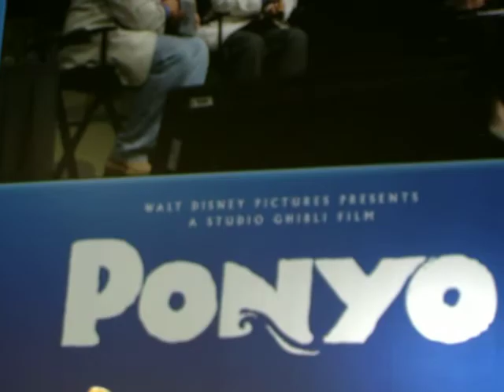Gake no Ue no Ponyo Disney Pannel at Comic Con 09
This is SPECIAL footage from the PONYO part of the disney animation pannel at ComicCon 09! i filmed this for sensei while taking 101 with him that summer. that, and i LOVE miyazaki-sama. i still remember the first studio ghibli film i saw when i was a child; kiki's delivery service/魔女の宅急便/Majo no Takkyūbin. but aside from that, i was in awe during the pannel. i had to sit through the previous pannel to ensure i got a good enough seat for this one. i paid little attention until they put miyazaki-sama on stage. i witnessed a great event in that miyazaki-sama won the inkpot award, for all his contributions to the animation industry. he even invited us to see a first release at a local theater. 崖の上のポニョ/Gake no Ue no Ponyo/Ponyo on the Cliff by the Sea, it was some of his best work yet! i have to agree with Patton Oswalt whom was the orarrator dude for the pannel... he basicly said "those waves tripped me out!" he was talking about the high quality animation of the waves, and how they seem to make you feel like you were in the movie. and mind you, this is all in 2d animation. none of that "fancy" 3d or 4d shit here. he creates such wonderful scenery with just a pencil and his immagination. that is most likely why he has such a large fan-base. and i couldnt agree more. i just hope you all enjoy sharing this magical moment with me, because im happy to be able to share it with you. [even happier that i was there, and so close that i could get these wonderful shots]